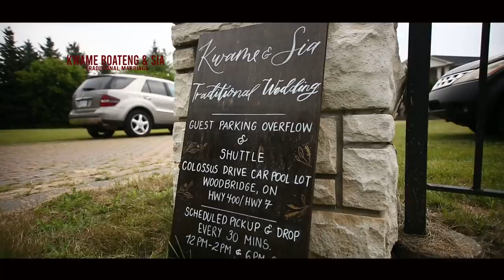ROYAL TRADITIONAL WEDDING | Ghanaian & Sierra Leonean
Royal Traditional Wedding of Kwame Obeng Boateng and Sia Victoria Shylon in Toronto Canada on the 27th day of July 2019.

More information about the wedding and planning below
 Instagram handles:

Groom: @mr_pbk
Bride: @sia.sweets
BTS video: @kingkwabie
Photography: @afrodisiacphootography
Cinematography: @sayhilondon
Planning and coordination: @gracearhinevents
Makeup: @avaya.noelle